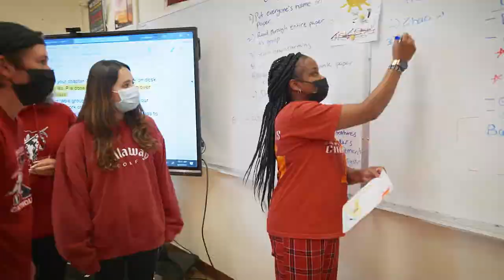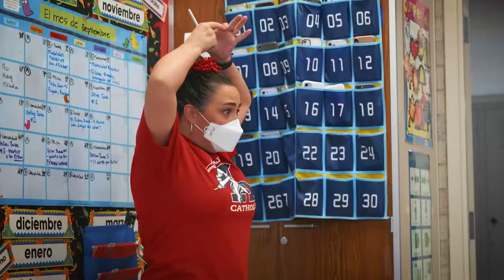Where The Adventure Begins!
It's here! Watch, enjoy, and share - introducing our new campaign, "Where The Adventure Begins!" Thank you to the students, faculty and staff for highlighting this school and its amazing community.